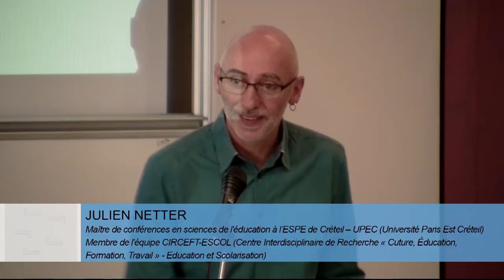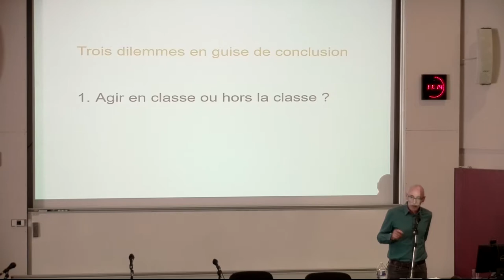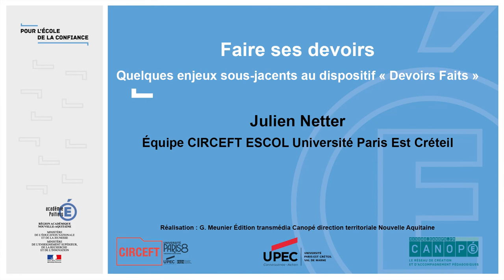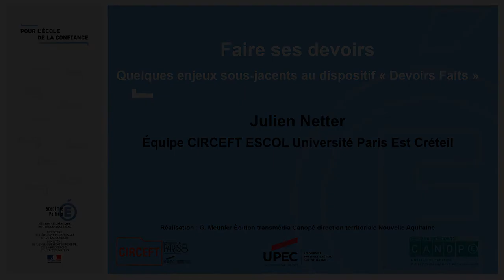[6] Séminaire académique Devoirs faits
[Conclusion] Conférence de Julien Netter, chercheur en science de l'éducation sur les inégalités d’apprentissage